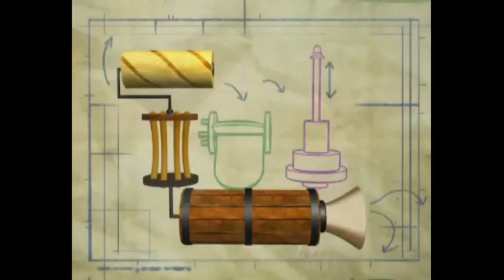Finding Blue Gondola (Short Version)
From The Birthday Machine

Can you find the second piece?